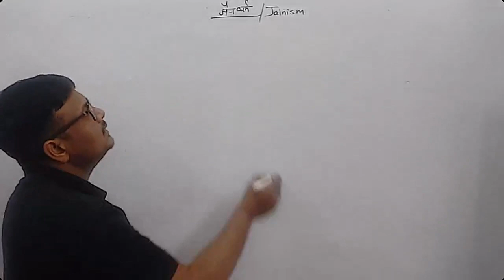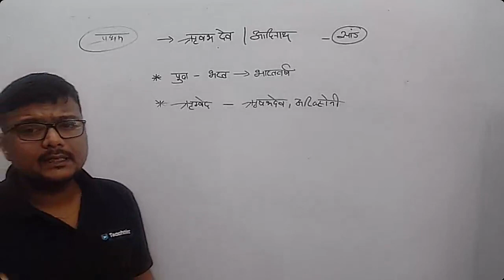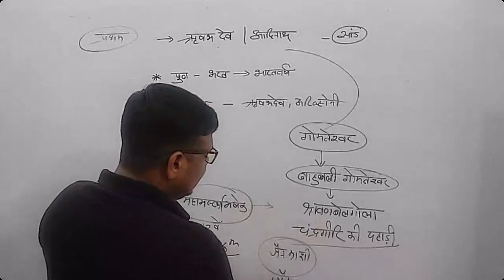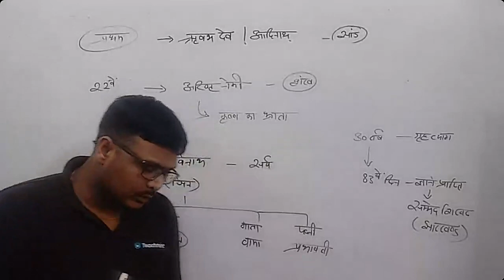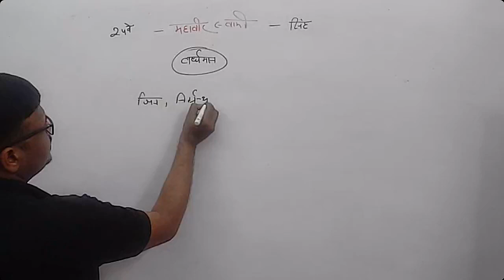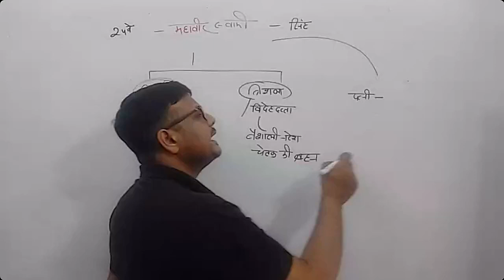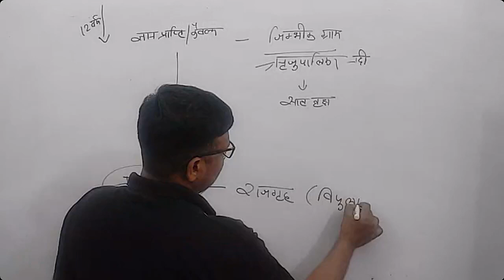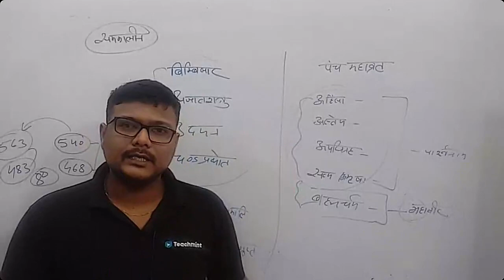भारत का इतिहास: जैन धर्म